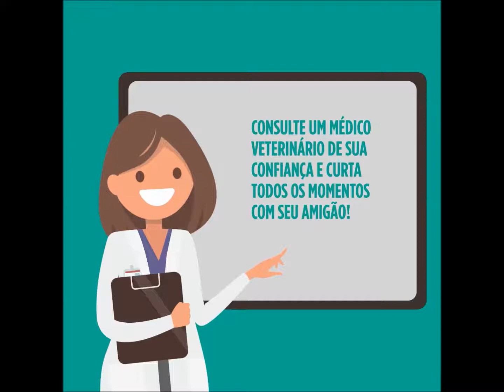Saiba mais sobre o enjoo do cães nas viagens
Nós sabemos como é difícil quando chega essa época do ano, e você tem que deixar seu cãozinho em casa para viajar com a sua família ou enfrentar um problemão no carro para levá-lo junto na viagem. Por isso, desenvolvemos Cerenia, um medicamento feito especialmente para prevenir os vômitos por enjoo do movimento que seu amigão sente ao andar de carro. Para saber mais, consulte um médico veterinário e acesse